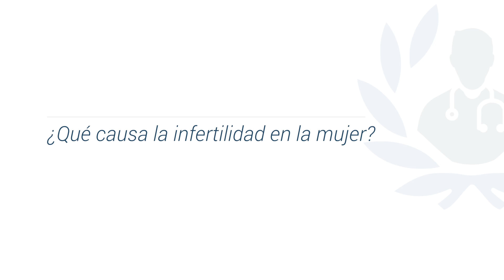¿Qué causa la infertilidad en las mujeres? - Dra. Verdú Merino (1/4)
Especialista en técnicas de Reproducción Asistida, la Dra. Verdú Merino cuenta con más de veinte años de experiencia en la profesión. Actualmente, es la coordinadora y médico adjunto del área de Ginecología y Obstetricia de la Unidad de Reproducción Asistida de la Clínica Ginefiv de Madrid.

Transcripción del vídeo:
En la actualidad la infertilidad en la mujer viene dada sobre todo por un problema fundamental que es la edad materna avanzada. Sí que es cierto que en estos momentos nuestras unidades de fertilidad, al menos aquí en Ginefiv, el 65% de las pacientes que acuden tienen más de 35 años y esto incrementa mucho las tasas de anomalías genéticas en los óvulos y los problemas a la hora de concebir. Por otra parte, sí que es cierto que mujeres más jóvenes presentan muchas veces problemas en la ovulación.

El síndrome de ovario polimicroquístico que ocurre en 10% o 15% de las mujeres en edad fértil, a veces hace que tengan problemas para ovular y que necesiten tratamiento. Y por otra parte, la endometriosis, que es una patología de etiología desconocida y que afecta también a un 10% o 12% de la población de mujeres en edad fértil nos da lugar a problemas importantes a la hora de concebir y que tiene un tratamiento muy específico.

¿Quieres saber más sobre la infertilidad? Solicita tu cita con la Dra.